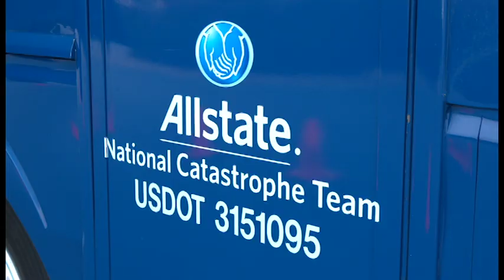Allstate Hurricane Florence Package V2